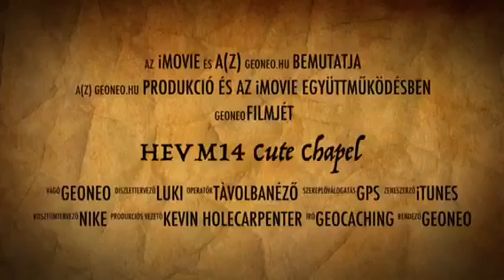Hungarian wanderer HEVM14 (geoneo)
geocaching,hungarian wanderer, geoneo,